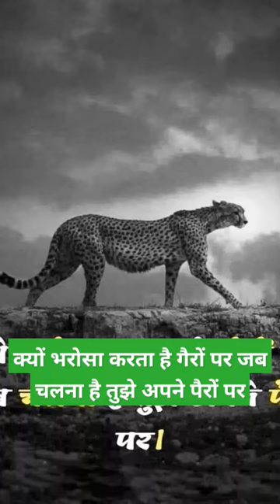Goodthinks shorts s.kmathlecture vid